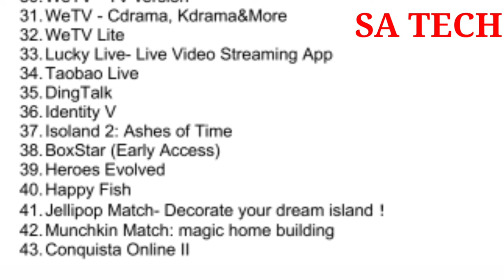43 Chinese Apps Again Banned in India,Snack Video + 42 More Chinese Apps Ban in India,43 Chinese Ban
In this Video I describe about 43 Chinese Apps Banned in  India By Indian Government